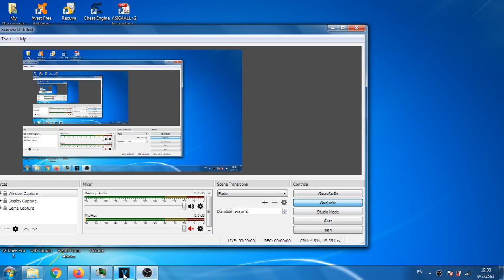How to make Believer Major 29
and all the TMM105 logos